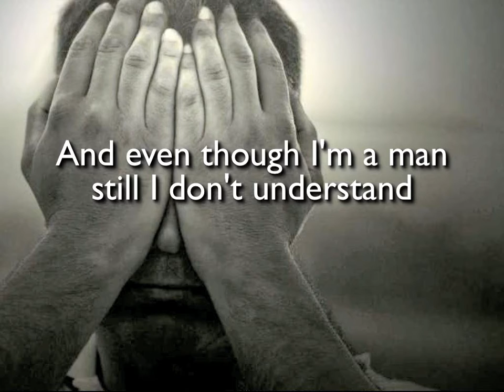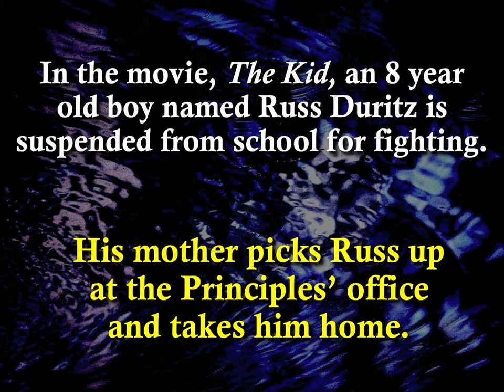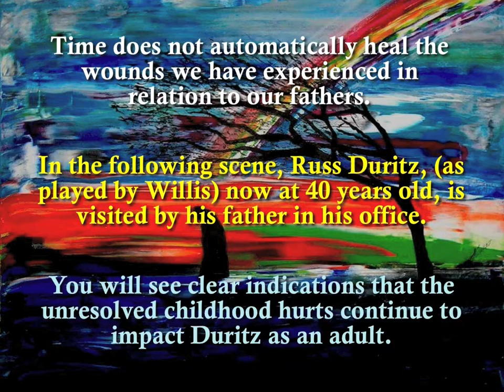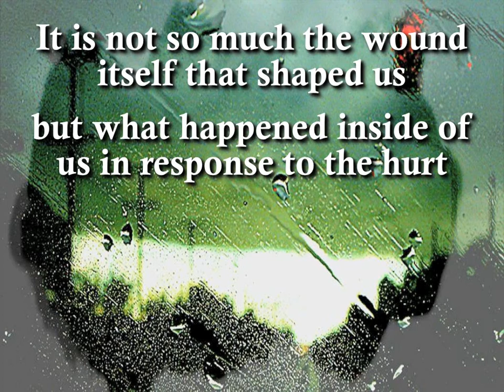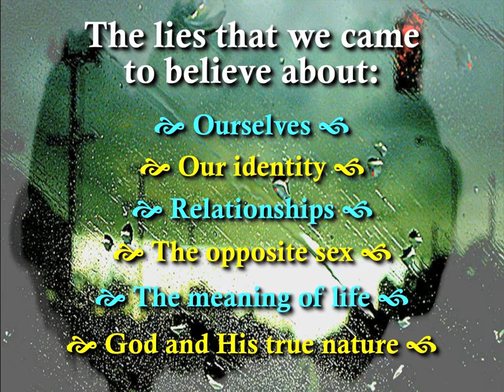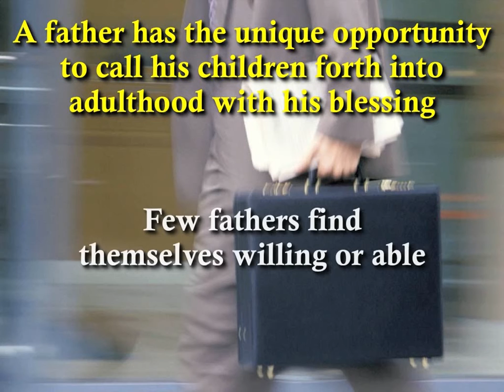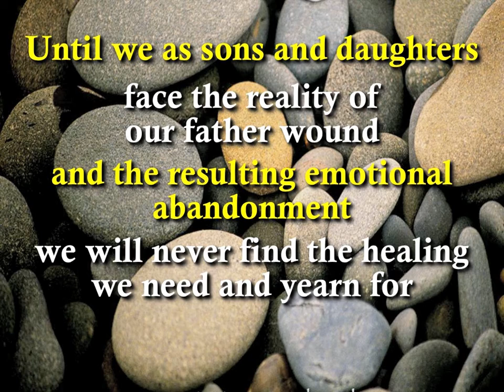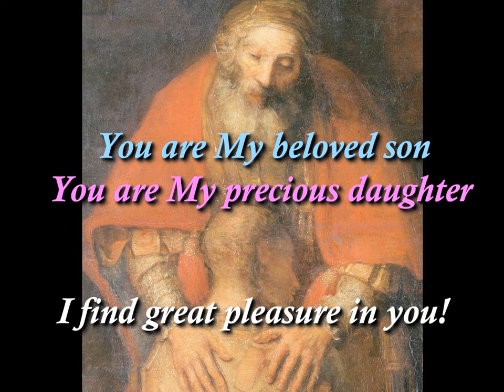The Father Wound Storyboard in HD (Newly revised in August of 2012)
The Father Wound or Father Hunger as displayed under "Storyboards" on the "Listening to God Forum." There's a hole in my soul that won't heal. That's what happens when you grow up in a hole where your father is absent either physically or emotionally, or abusive. The father wound is epidemic among us!

For more information on healing the father wound please go